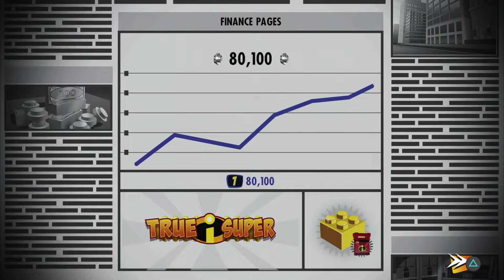LEGO The Incredibles - Part 3: Revelations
The Screenslaver strikes again, this time targeting the Ambassador! It's time for us to stop him once again!

I was stuck near the end of this level, but I eventually figured out how to solve that puzzle.